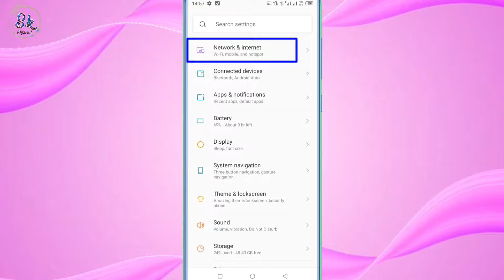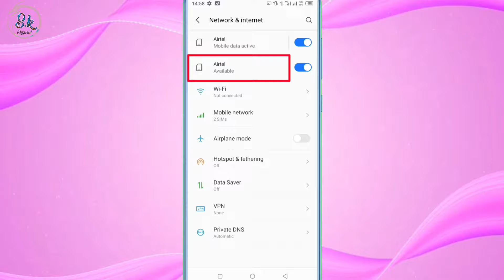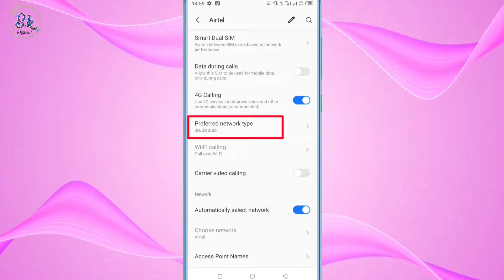Itel Call Ended Kaise Thik Kare Kisi Ko Bhi Phone Nahi Lag Raha Hai Call Ended Dikha Raha Hai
HII FRIENDS WELLCOME BACK TO MY CHANNEL SK OFFICIAL TECH AAJ KE IS VIDEO ME MENE AAPKO BATAYA ITEL KE PHONE ME KISI KO CALL LAGATE HI CALL CUT JATA HAI TO IS PROBLEM KO KAISE THIK KAR SAKTE HAI UMMID KARTA HU APKO YE VIDEO PASAND AAYA HOGA ESE HI TRICK TIPS KI UPDATE PANE KE LIYE SUBSCRIBE JARUR KARE SK OFFICIAL TECH
THANKS.